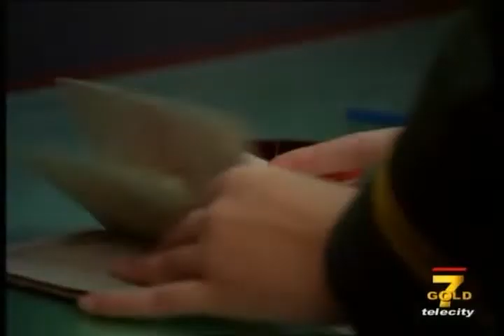Trappola Cinese (From China with Love) 1998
Directed by: Otto Alexander Jahrreiss
Starring: Jürgen Prochnow, Sarah Lam